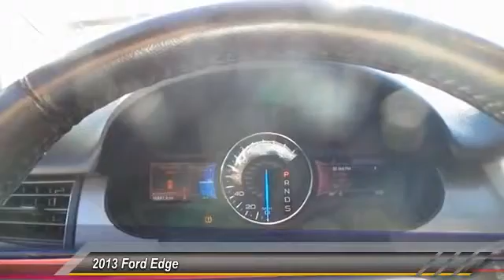2013 Ford Edge Hobbs NM H1010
2013 Ford Edge 4dr SEL FWD

NOTITLE